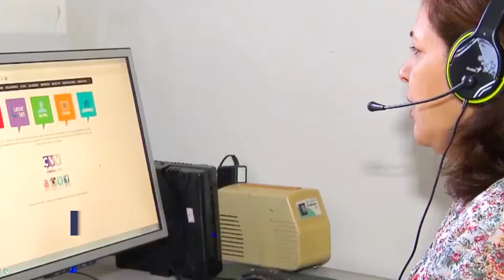CVV presta contas na Câmara de Itapema